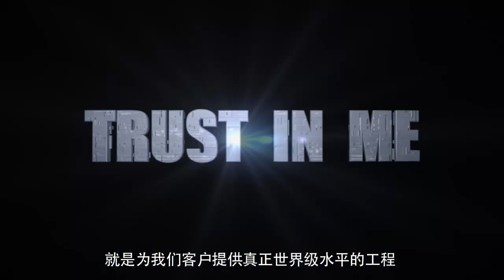Kam Yuen Corporate Video 1